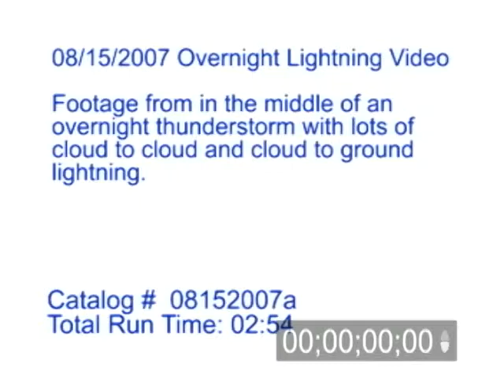8/15/2007 Overnight Lightning Video From Albert Lea, MN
8/15/2007 Overnight Lightning Video From Albert Lea, MN. Footage from in the middle of an overnight thunderstorm with lots of cloud to cloud and cloud to ground lightning strikes.